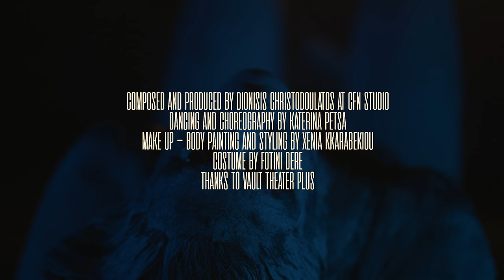MYSTFALL - Kings of Utopia (Official Video)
'Kings of Utopia' is the third single and second video taken from the Mystfall debut album 'Celestial Vision' to be released on July 21st.

Lyrics: Marialena Trikoglou & Kostas Mexis
Published by Scarlet Records Srl
Video filmed and edited by Bob Katsionis & Alexander Charitakis (Progressive Vision Group)
Dancing and choreography by Katerina Petsa
Make up/body painting and styling by Xenia Karabekiou
Costumes by Fotini Dere
Huge thanks to Vault Theater Plus (Athens) for the location

Lyrics:

We`re born in the flesh of corruption
Just living with the need of greed
Adoring our god from self distraction
Surrounded by the pleasures that we feed

Passing through pain and sorrow to define our inner light

Right in the days of hunger
Injustice that fills our souls
Around us all these eyes full of anger
Trying to let us lose control

Nothing is ment to be
Define your life

Set me free from the lust that consumes our empty lifes
Carry me into the light to the kingdom of utopia

I long for dreams with silent skies
Where stars and darkness live forever

Repenting
Ascending the scale of life
Designing our own dimentions

As  hatred absorves our calmness
Leaves us empty with our nacked souls
Oblivion leads us to the light and darkness
A woven realm that we have lost

Defend which side you`ll be with

Search in the light to find your life, your real kingdom

Unfit
Standing as lords on crumbling ashes
Waiting for the day
But we will not forgive

Never, Nothing

Set me free from my lust
Carry me into the light to your kingdom

MYSTFALL:
Marialena Trikoglou - vocals
Kostas Mexis - vocals
Panagiotis Leontaritis - guitar
Dida Racotoarison - keyboards
Antonis Desousis - bass
Manos Agouridis - drums

For fans of: Nightwish, Epica, Within Temptation, Xandria, Two Steps From Hell